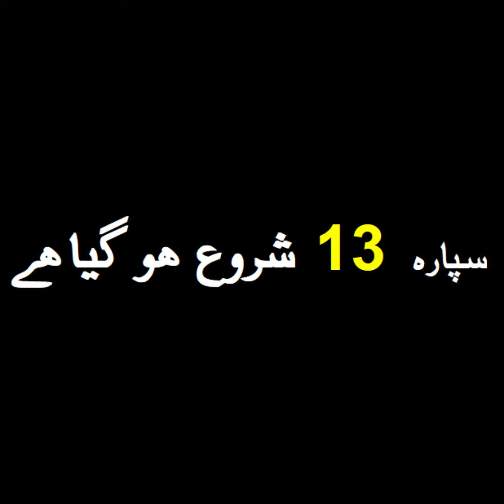12.Surah Yousuf Complete Now(53-111) Siparah 13 Start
Voice: Kamran Ahmed Ferozi
Translated by Dr. Muhammad Tahir-ul-Qadri
Facebook Page: Sunyay Quraan Urdu May